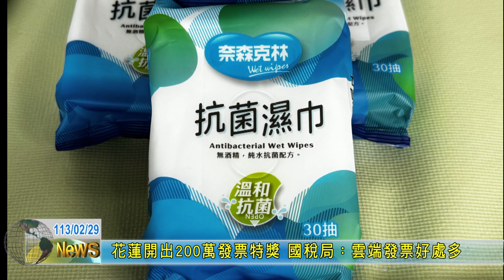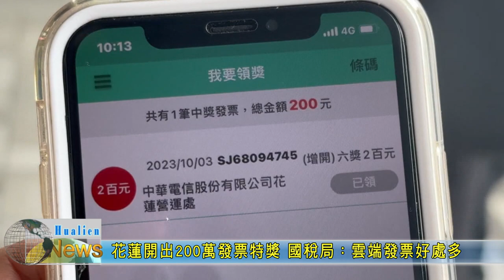20240229 08 花蓮開出200萬發票特獎 國稅局：雲端發票好處多